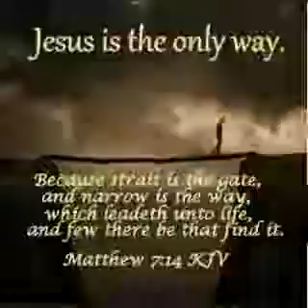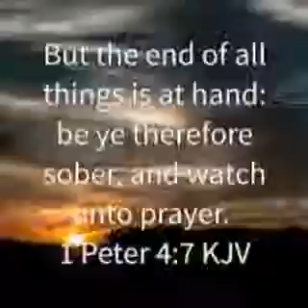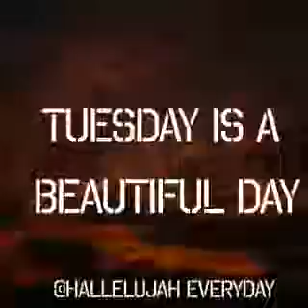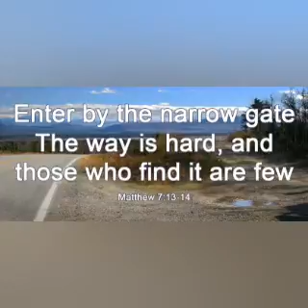4 December 2019